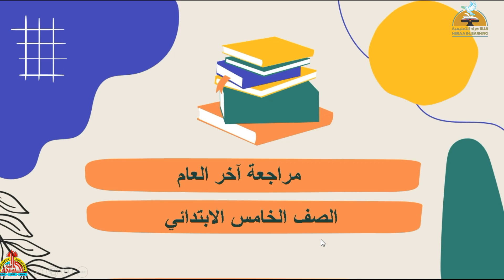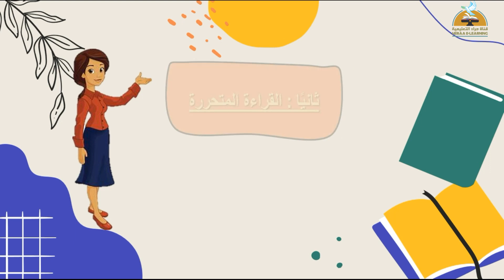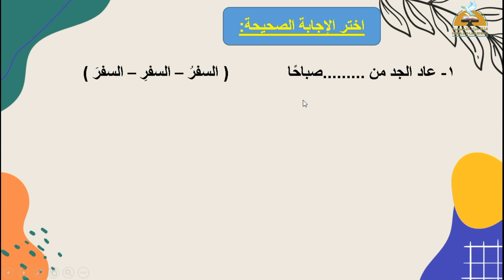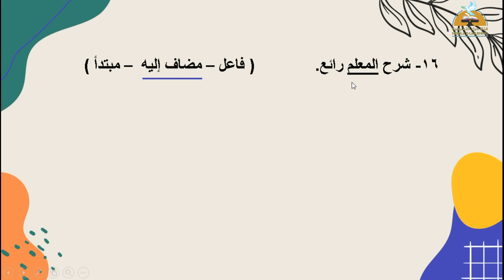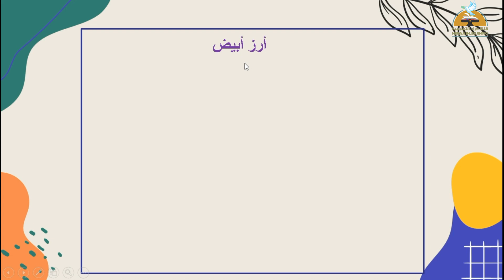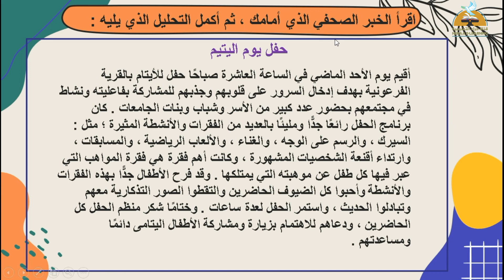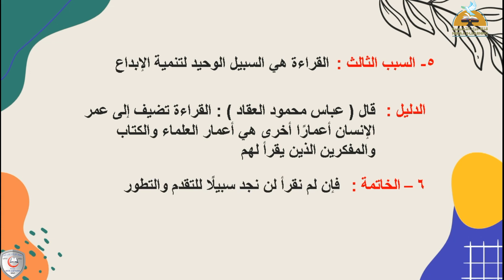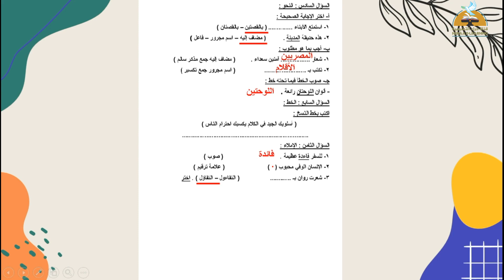مراجعة ليلة الامتحان | عربى خامسة ابتدائى